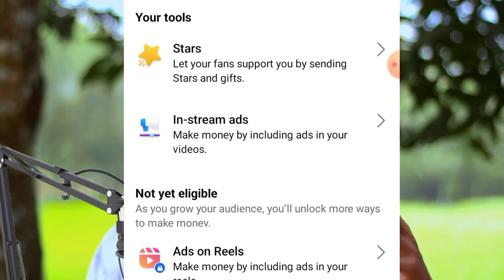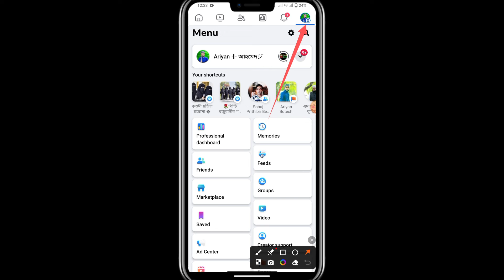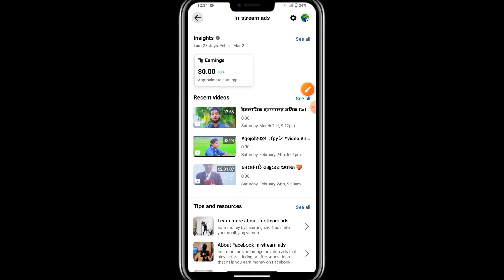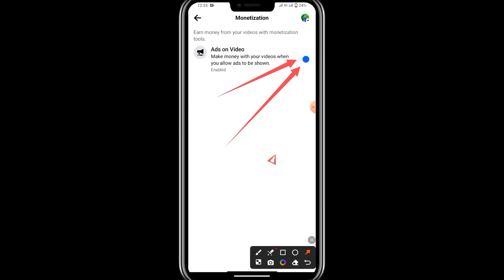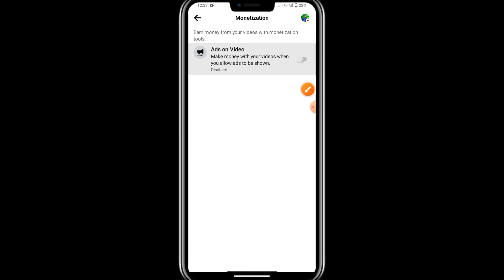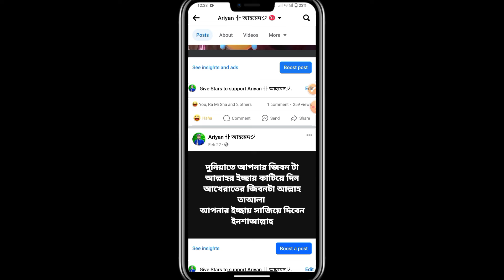facebook in stream ads earnings not showing | how to earn money from facebook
In this video, i have discussed facebook in stream ads earnings not showing, if you like the video and subscribe the channel stay tuned to this channel, to get the next video first.